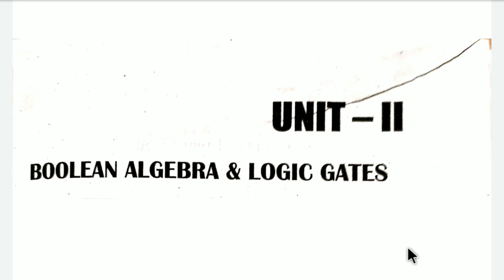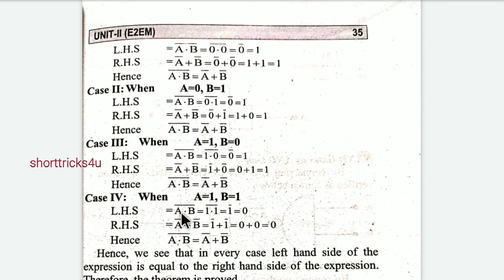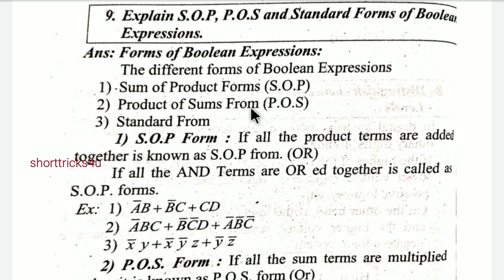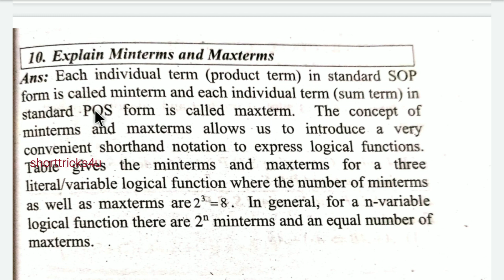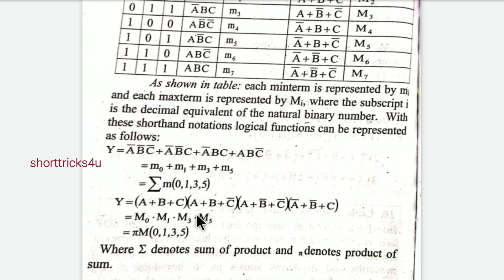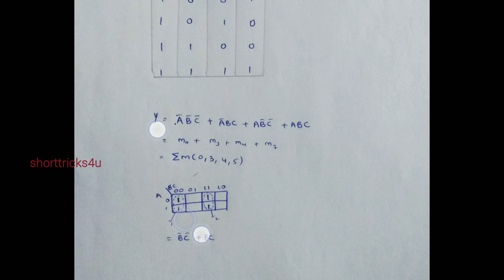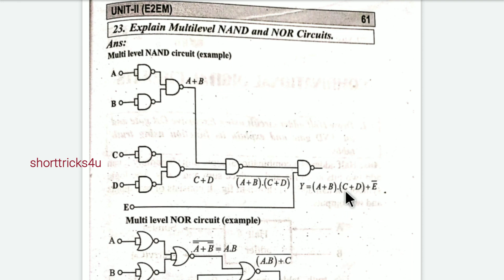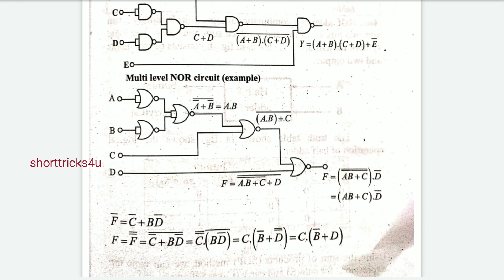Degree 2nd Sem Electronics- Unit 2 - IMP Long and Short Answers PDF FULL EXPLANATION | Shorttricks4u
Marks Important Questions with Answers ll

In this video I'm going to teach about some important problems of differential equations in telugu

7k​​​​​​​ views thanks for all
Degree​​​​​​​ maths in Telugu
# Maths Tutorials Telugu
Differential​​​​​​​ Equations